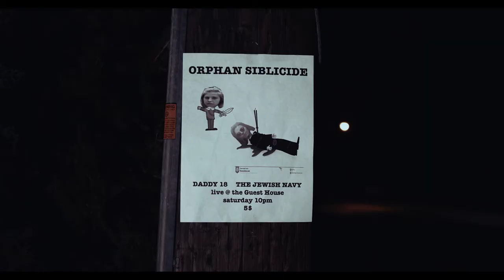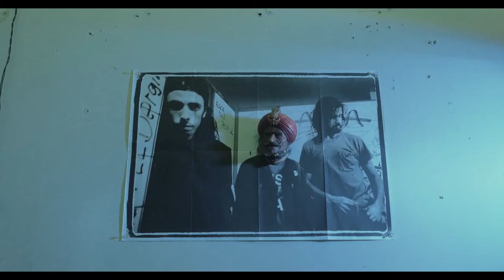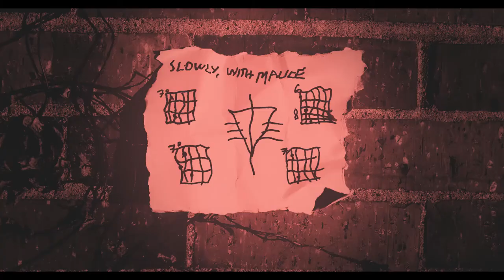2017 AAHSFF Official Selection - "Feedback" by EOB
EOB, Horror/Sci-Fi/Fantasy, "Feedback", Dallas, TX

This film is an Official Selection for the All-American High School Film Festival and was screened at the AMC Theater in Times Square in New York City during the 2017 festival weekend.